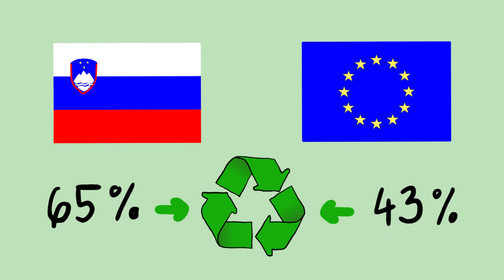(Ne)spregledano na svetovni dan okolja_HD.mp4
Animirani film slikovito predstavlja (ne)spregledane statistične podatke o odpadkih, ostankih, recikliranju, ... v Sloveniji in po svetu. S posnetkom Zavarovalnica Maribor obeležuje svetovni dan okolja 2012. Kopiranje in distribuiranje vsebine je ob navedbi vira zaželeno.